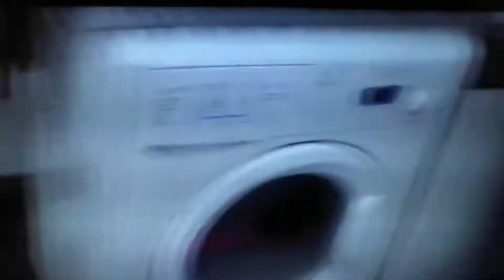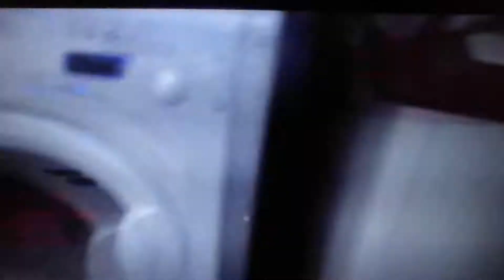Lolita and Family's Bathtime, in Autumn 2014